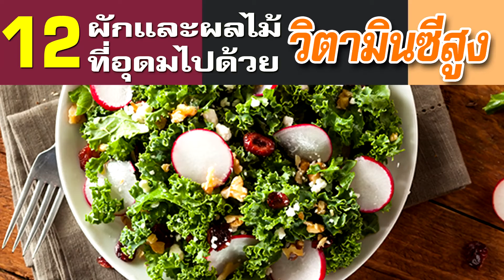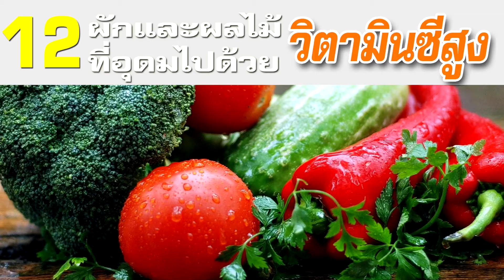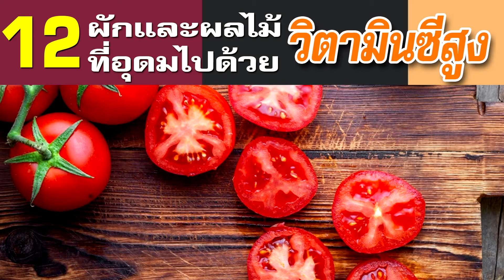#12.ผักผลไม้ที่อุดมไปด้วยวิตามินซีสูง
12. ผักผลไม้ที่อุดมไปด้วยวิตามินซี